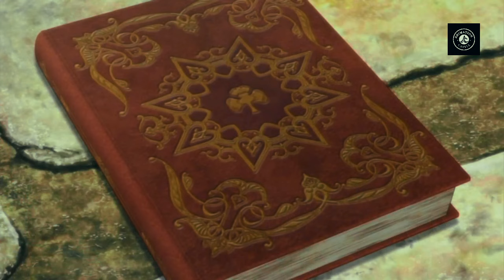Black Clover Episode 25 || in Bangla Explanation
Black Clover Introduction

Welcome to the enchanting realm of Black Clover, an exhilarating anime series that will transport you to a world brimming with magic, adventure, and unforgettable characters! Join Asta and Yuno, two young orphans destined for greatness, as they navigate a world filled with arcane powers, dangerous quests, and intense battles.

In this captivating anime, set in the Clover Kingdom, magic is everything. Well, almost everything. Meet Asta, a passionate and determined young boy born without any magical abilities in a world where magic is commonplace. Despite his limitations, Asta possesses an unwavering spirit and an unbreakable resolve to become the Wizard King, the pinnacle of magical prowess.

But he's not alone in his quest. Yuno, Asta's childhood friend and rival, possesses extraordinary magical talent and dreams of becoming the Wizard King as well. As the two embark on their separate paths, they find themselves entangled in a web of rivalries, alliances, and ancient secrets that could shape the destiny of the entire kingdom.

Black Clover weaves an intricate tapestry of friendship, loyalty, and personal growth as Asta and Yuno encounter a colorful cast of characters. From the charmingly eccentric Noelle Silva, a noblewoman with untapped magical potential, to the stoic and mysterious Captain Yami Sukehiro, leader of the Black Bulls, an unorthodox and spirited magic knight squad, each character brings their own unique charm and skills to the story.

What sets Black Clover apart is its exhilarating blend of action, humor, and heart. Whether it's Asta's relentless determination, the adrenaline-pumping battles against menacing villains, or the moments of comedic relief amidst the chaos, this anime never fails to keep you at the edge of your seat.

Immerse yourself in the visually stunning world of Black Clover, where animation studio Pierrot delivers stunning action sequences and breathtaking magical displays. The vibrant animation, combined with an enthralling storyline, will leave you craving for more with each episode.

As a dedicated anime fan, you don't want to miss the Black Clover experience. Discover the secrets of the Clover Kingdom, witness the rise of unlikely heroes, and delve into a world of sorcery, rivalries, and unbreakable bonds. Watch Black Clover today and prepare to be spellbound by this epic tale!

Join the Black Clover community and let the magic unfold!